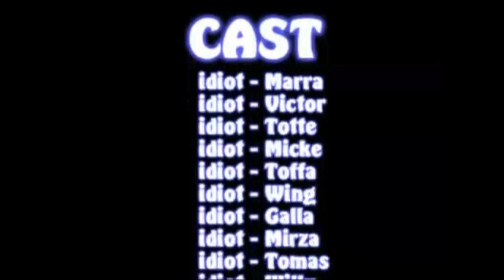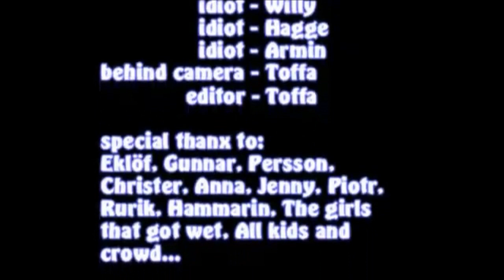Splash - kumla 1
"Splash The Movie"